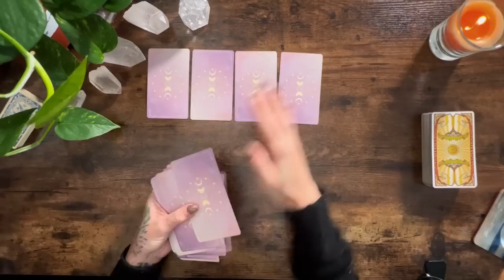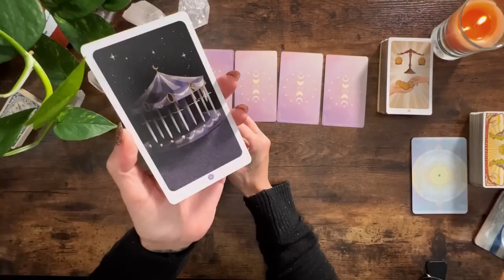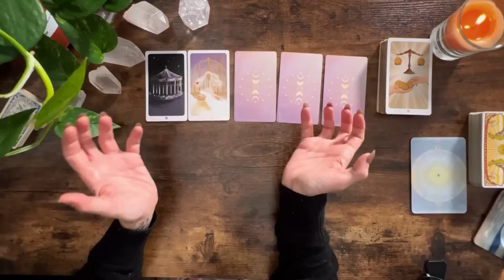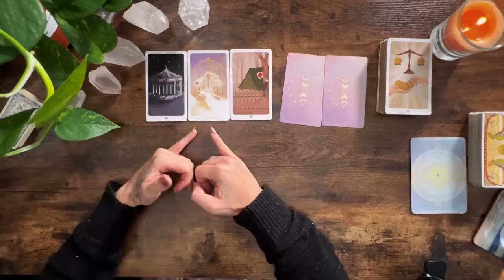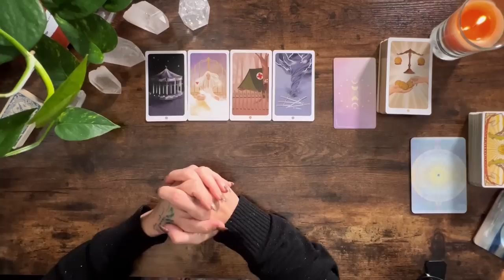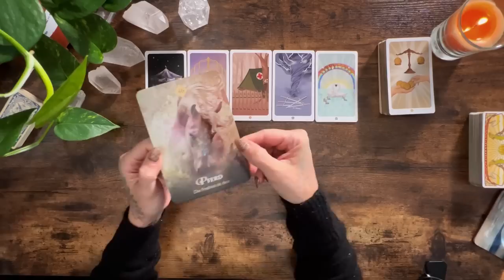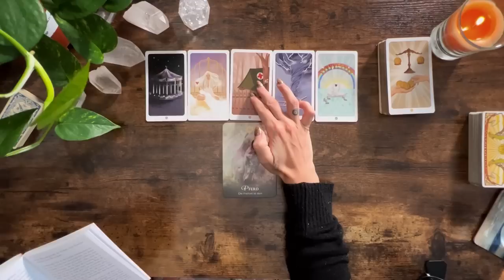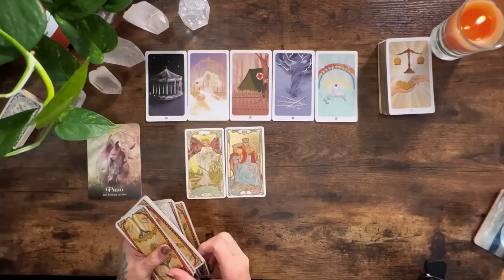LÖWE NOVEMBER || Alles was du dir ersehnst kommt nach dem loslassen! Tarot Kartenlegung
Das Seelenreise Tarot

Das Seelenreise Handbuch

Karten die ich regelmäßig nutze:
Botticelli Tarot